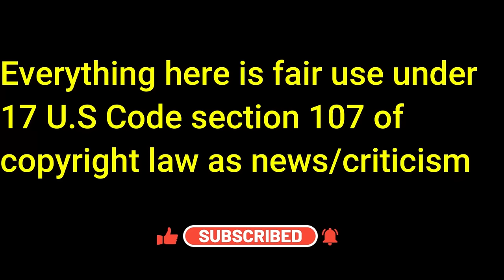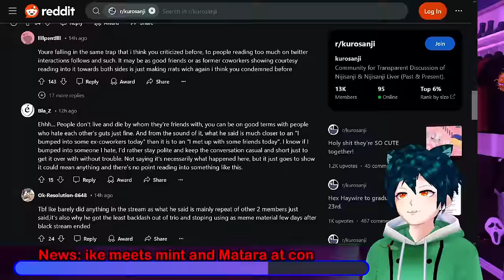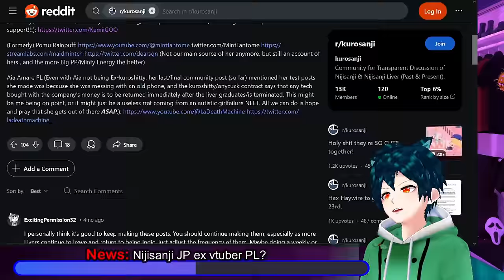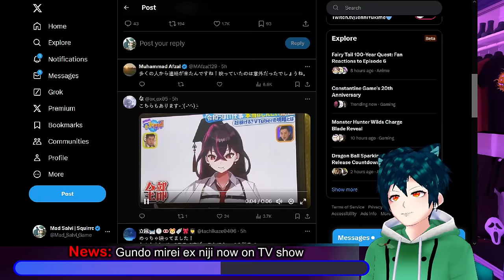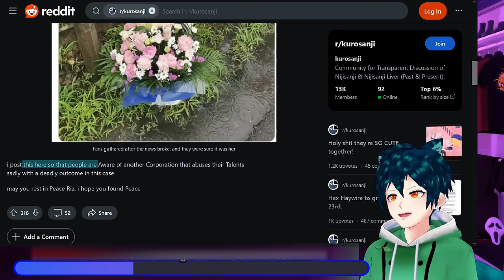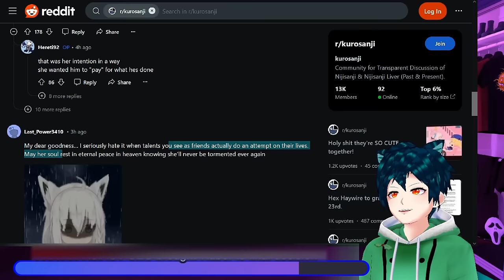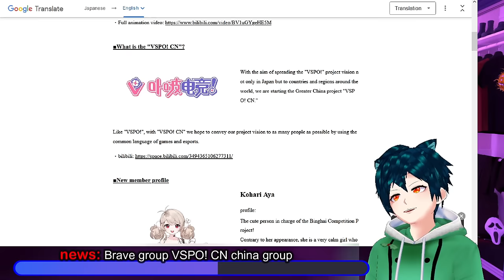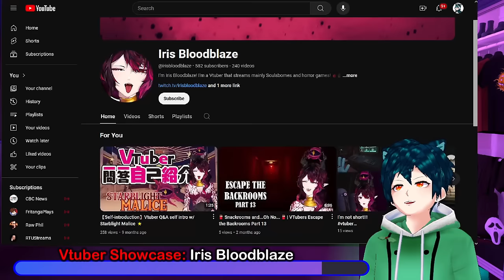Nijisanji's Ike talks to Matara and Mint, Re:ACT CEO hurt liver?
We have some news about what happened with Ike at Otakucon recently. Apparently he met up with Matara and Michi, or at least saw them in passing and said hello. I also give some information on where you may be able to find lost oshis.

Dokugai Chinami(ex Gundo Mirei) had an appearance on a Japanese Television show, which is a huge step forward for her.

We have a sad update to a controversial rumor regarding Re:ACT CEO and allegations that he mistreated a member of the vtuber group. There will probably be no way to tell what actually happened now that the  member made a final decision, that led to their untimely passing. This is really a sad bit of news, and my condolences go out to everyone who knew them.

Brave Groups VSPO! is going into China with a 4 member vtuber group and a whole new branch. No one knows how it will go, but it is risky.

Our Vtuber Showcase for todays episode is @irisbloodblaze , a uniquely themed vtuber who mainly streams soulsborne and horror games. They will chat you up and help you have lots of fun throughout.

00:00 intro and Disclaimer
00:28 News: ike meets mint and Matara at con
03:59 News: Nijisanji JP ex vtuber PL?
07:16 News: Gundo mirei ex niji now on TV show
09:45 Rumors/allegations: Re:ACT CEO brought vtuber to final decision
15:31 news: Brave group VSPO! CN china group
18:07 Vtuber Showcase: Iris Bloodblaze